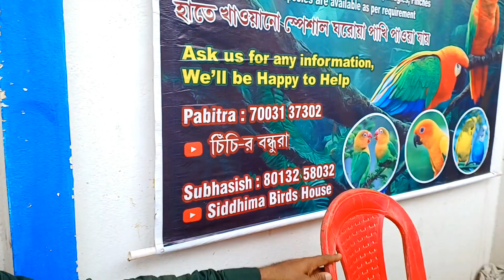Exotic Birds Price Update | শ্রীরামপুর পাখির হাট | Cheapest Exotic Bird Market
petmarket Serampore
exoticbird collection Shrirampur
pakhir_hat Serampore pet market
birds in pet market
pets shop Serampore
exotic bird collection
seramporepetmarket birds video
animals haat Serampore
priceupdate exotic Bird
price Update birds
pet market

Serampore pet market timings
Pet market in Serampore
Pet Market in sirampore
Pet market in shirampur
petmarket in Shrirampur
pet market in Konnagar
pet market in dankuni
pet market in pardankuni
pet market in badyabati
pet market in Hooghly
pet market in kolkata
pet market in galiff street
Serampore Bird market
Exotic Birds Prices Update
Exotic Bird Price Update
Exotic Bird macaw Price Update
Exotic Bird cockatoo Price Update
Exotic Bird cocktail Price Update
Exotic bird love Bird Price Update
Exotic bird love bird lutinoo price update
Exotic bird blue markes price update
Exotic bird offline Price Update
Exotic bird fisher Price Update
Exotic bird green fisher price update
Exotic bird blue rosey Price Update
Exotic Birds sun konur Price Update
Exotic Birds konur Price Update
Exotic Birds pineapple Konur Price Update
exotic bird yellow side konor Price Update
Exotic bird frinch Price Update
Exotic bird Bengali finch Price update
Exotic bird golden frinch Price Update
Exotic Bird zebra finch Price Update
Exotic bird java Price Update
Exotic Bird white java price update
Exotic Bird black java price update
Exotic Birds Bengali frinch Price Update
Exotic Bird parrot Price Update
Exotic Birds Talking Parrots Price Update
Exotic Bird Badrika Price Update
Exotic Bird budgies Price Update
Exotic Bird shop
Exotic Bird market
Exotic Bird market
Exotic bird hat
Exotic Bird Haat
Exotic Bird in kolkata
Exotic Bird in galiff street
Exotic Bird in Serampore
Exotic Bird in Shrirampur
Exotic Bird in dankuni
Exotic Bird in pardankuni
Exotic Bird in Badyabati
Exotic Bird in Hooghly
Exotic Pakhir Haat
Exotic pakhiir hat
exotic pakhir haat
Cheapest Pakhir Haat
Cheapest Exotic Bird Market
cheapest pakhiir hat
pakhir Hat in badyabati
pakhir haat in Hooghly
Pakhir haat in kolkata
pakhir hat in galiff street
pakhir haat in Uluberia
শ্রীরামপুরের পাখির হাট
শ্রীরামপুর পাখীর হাট
শ্রীরামপুর হাট
শ্রীরামপুর পশুপাখির হাট
শ্রীরামপুর পোষ্য প্রাণীর হাট
শ্রীরামপুর দেশী বিদেশী পাখির হাট
শ্রীরামপুর বিদেশী পাখির হাট
শ্রীরামপুর দেশী পাখির হাট
শ্রীরামপুর পাখির মার্কেট
শ্রীরামপুর পোষা পাখির হাট
শ্রীরামপুর পোষ্য পাখির হাট
শ্রীরামপুর পোষা প্রাণীর হাট
শ্রীরামপুর পোষা প্রাণীর বাজার
শ্রীরামপুর পাখির বাজার
শ্রীরামপুর পশুপাখির বাজার
শ্রীরামপুর পশু পাখির বাজার
শ্রীরামপুর কবুতর মার্কেট
শ্রীরামপুর পায়রার মার্কেট
শ্রীরামপুর পায়রার বাজার
শ্রীরামপুর পায়রার হাট
শ্রীরামপুর রবিবারের হাট
পাখির হাট শ্রীরামপুর
পাখীর হাট শ্রীরামপুর
পাখির হাট কোন্নগর
পাখির হাট ডানকুনি
পখীর হাট পারডানকুনি
পাখীর হাট পাট ডানকুনি
পাখির হাট বৈদ্যবাটি
পাখির হাট হুগলী
পাখির হাট কলকাতা
পাখির হাট গালিব স্ট্রীট
পাখির হাট গালিফ স্ট্রীট
পাখির হাট উলুবেরিয়া
Serampore poshu pakhir haat
shrirampur poshu pakhir haat
pet market location Serampore
pet market address Sirampore
Pet Market today Shrirampur
Pet market new video
Animal Hat Serampore
animals haat Serampore
animal market Serampore
Animal video
Animal pet
Best pet market
best pet haat
best pet shop
pigeon video
Lakkha Pigeon
pet